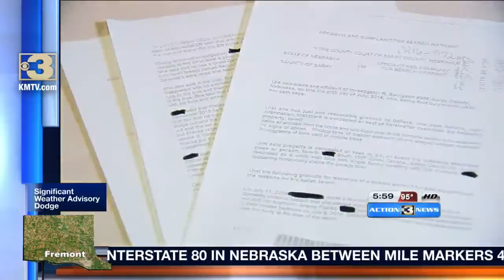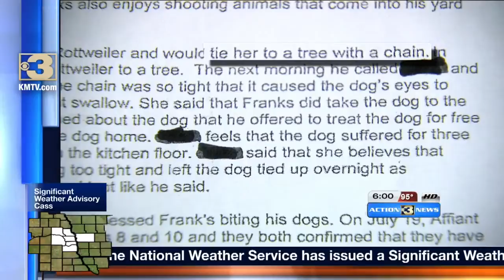Man allegedly bit dog, shot another with BB gun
A Sarpy County man accused of brutally abusing his own dogs is out on bail after being arrested on felony animal cruelty charges.